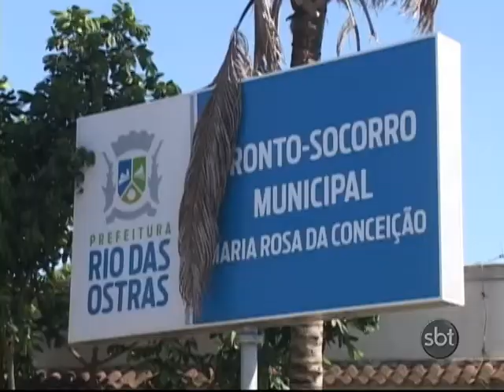PRECARIEDADE_POSTO_DE_SAUDE_RO